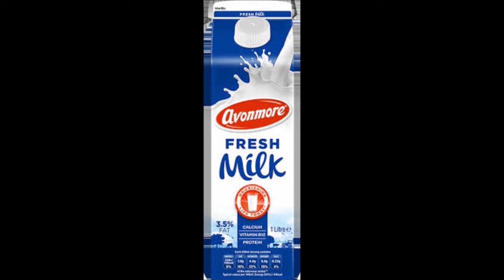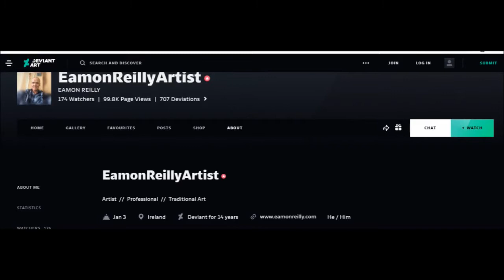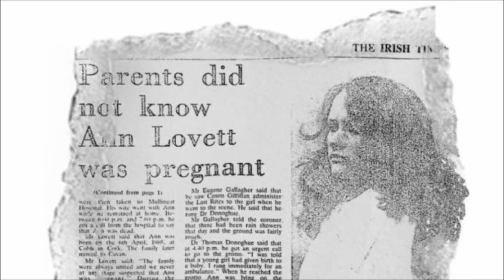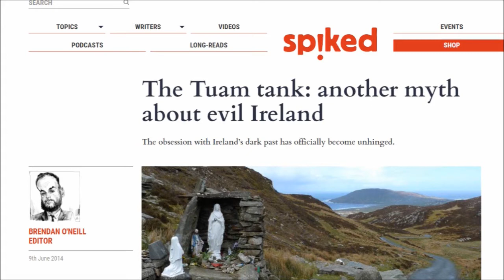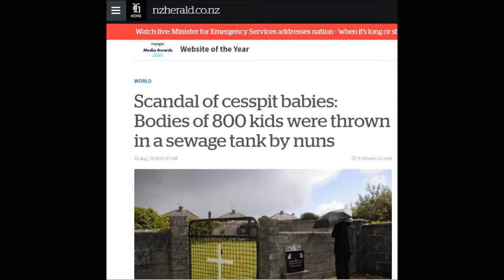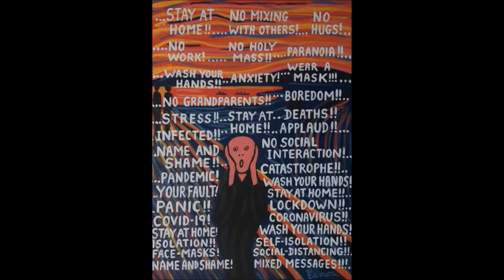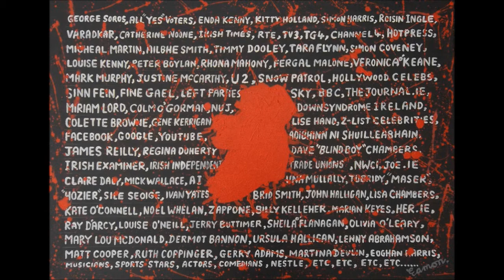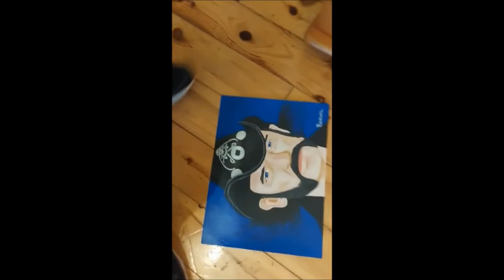After the Eight, Reflections on Abortion in Ireland (With Artist Eamon Reilly)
Good chat with artist Eamon Reilly, where we reflect on Abortion and the Repeal the 8th Referendum,, being Pro Life in an increasingly hostile Ireland, bias in the media, life as an Artist, country life...….

And his website (Currently in development but will be updated soon)